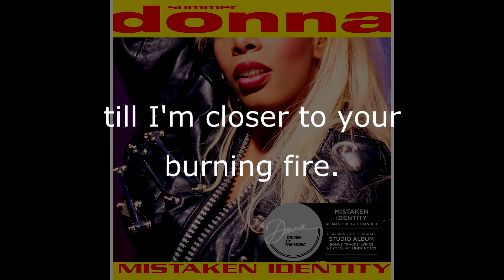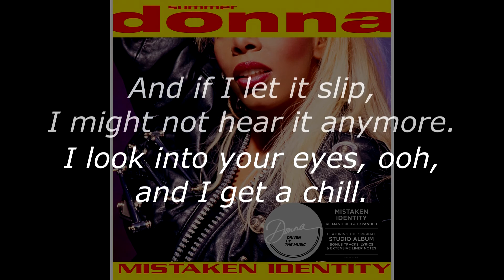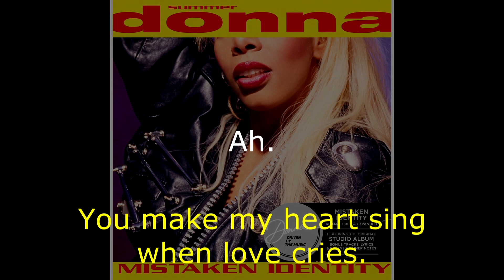Donna Summer - When Love Cries (Vocal Club Dub ● Summertime Remix) LYRICS - SHM "Mistaken Identity"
Donna Summer - When Love Cries" (Vocal Club Dub aka Summertime Remix) LYRICS - SHM "Mistaken Identity" 1991 Track 15 of 18
Written by Donna Summer, Keith Diamond, Paul Chiten, Anthony Smith & Larry Henley
Produced and Arranged by Keith Diamond
1st Single Release August 1991 (US & EUR Only)